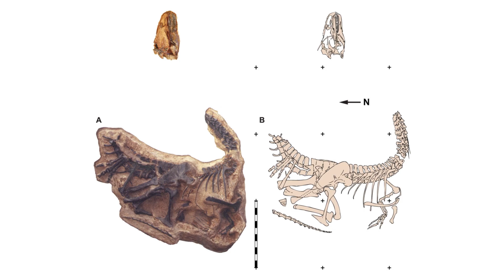A New Tyrannosaur & New Species of Allosaurus Found - 7 Days of Science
This week, we look at the rulings on whether or not cheetahs can return to India, a fascinating find for the pterosaur lovers, and two new dinosaur discoveries!